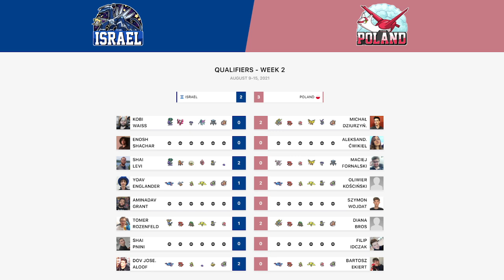Enosh Shachar 🇮🇱 vs Aleksandra Ćwikiel 🇵🇱 - Qualifiers - 2021 World Cup of Pokémon VGC